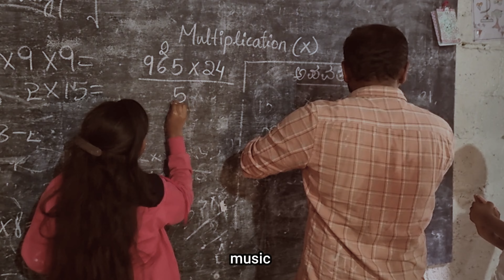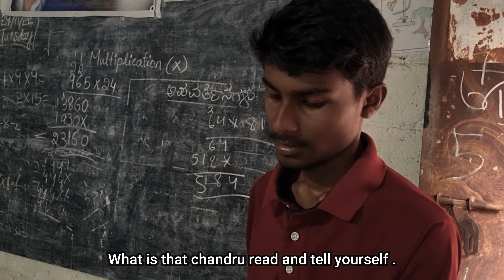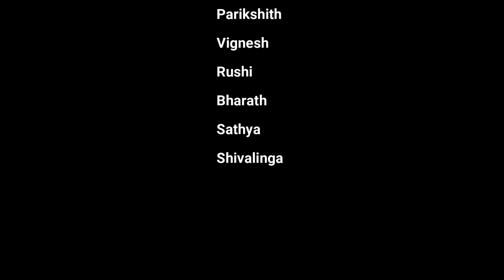STHITI - Kannada Short Film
Discription :
Sthiti a kannada short film
About a govt school situation and a young teacher is fighting against govt with help of  AIDSO (student organisation) .

Sthiti means not situation
It means permanent in sanskrit
Who mean is knowledge and education is permanent , the knowledge you gain will come with you after your death also...
Witten & Directed by - Gagan Kumar
Editing & DOP - Lalith
Associate DOP & Director - Ajay